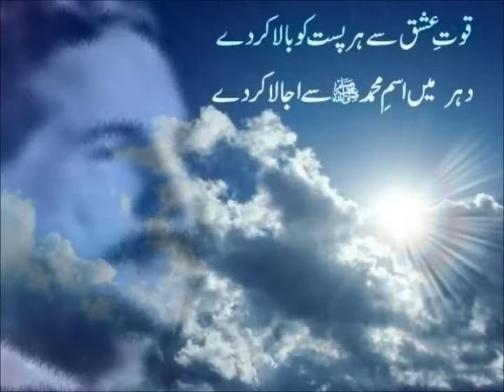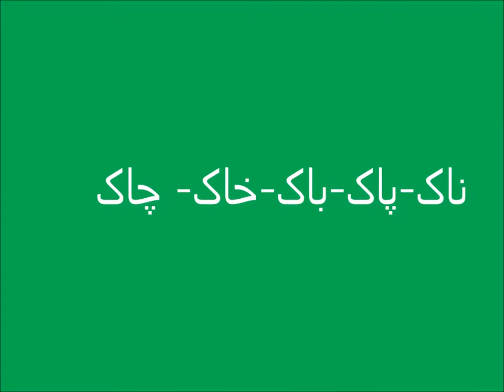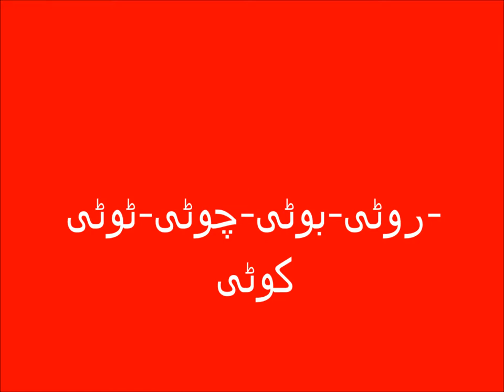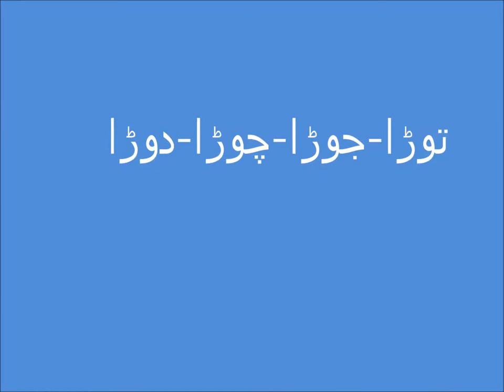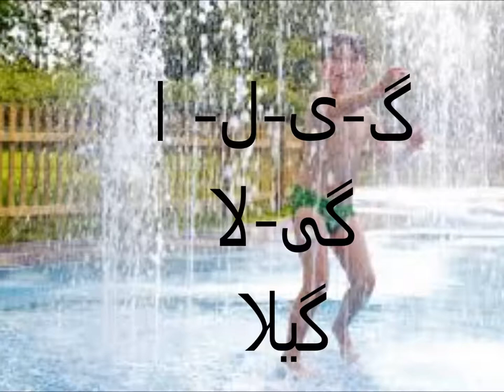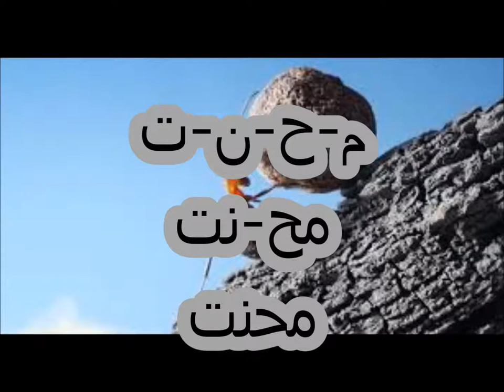Urdu ALfaz/اردو سیکھیں اردو الفاظ کیسے بناتے ہیں؟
Urdu Parhna seekhein, Urdu Alfaz banaein
word making in urdu